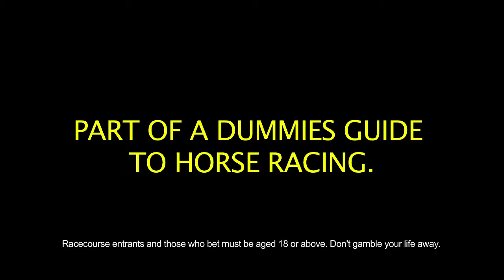Output WHAT DOES PLACE MEAN ENG